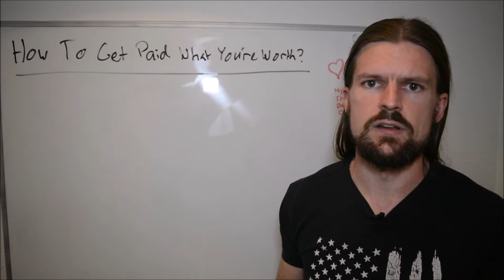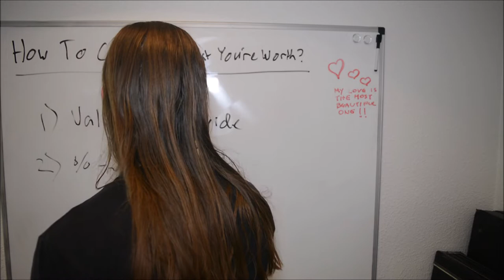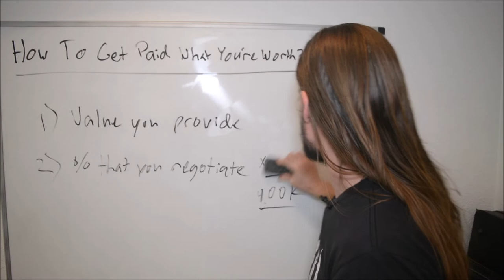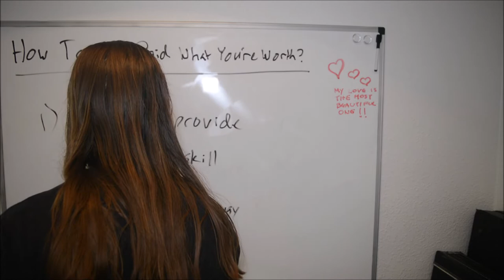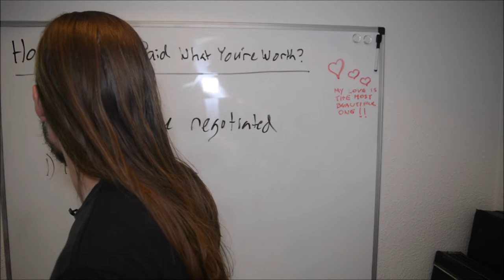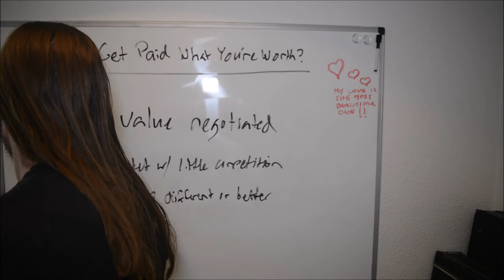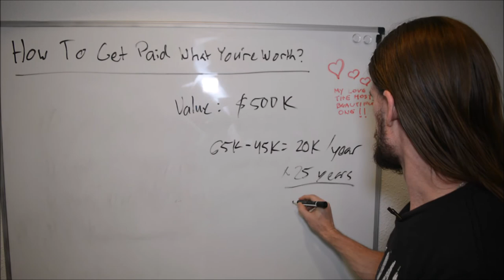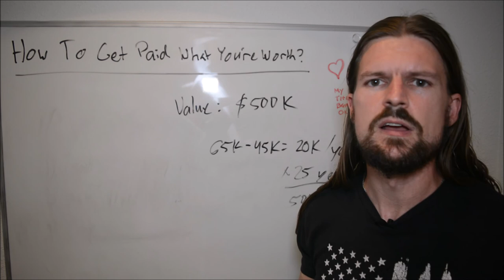How To GET PAID What You're Worth